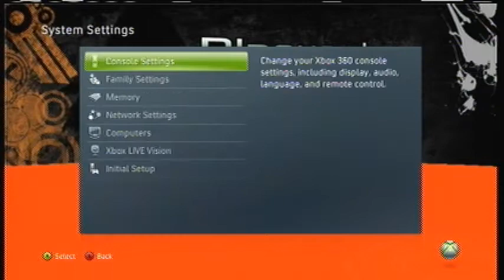New Backround :)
what do ya think leave a comment :D

made by xjsmithyy